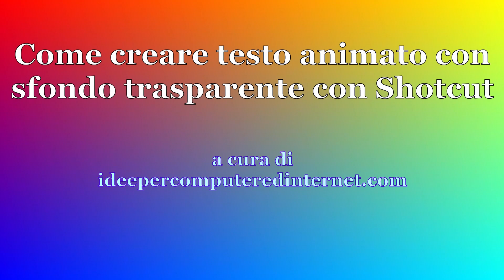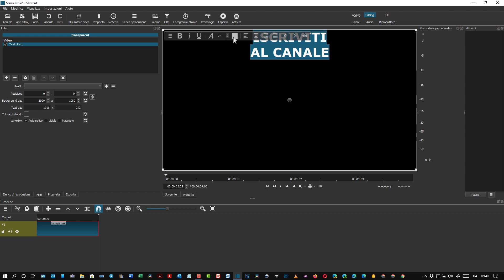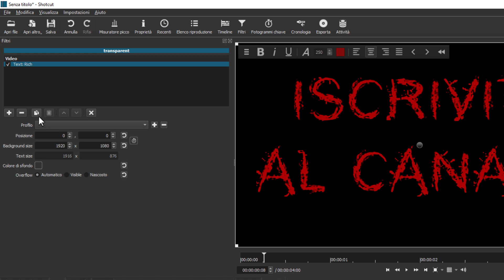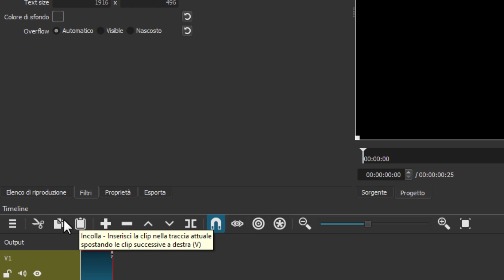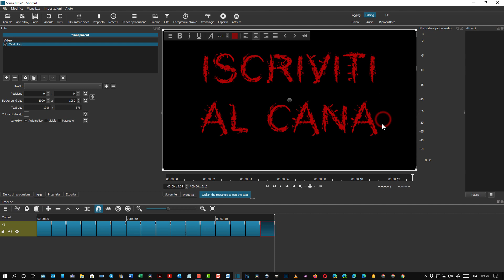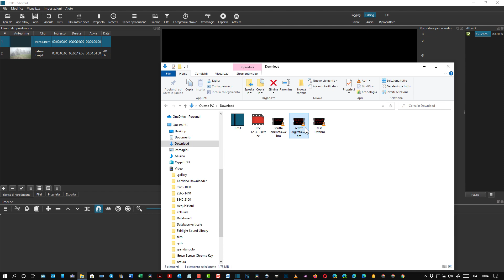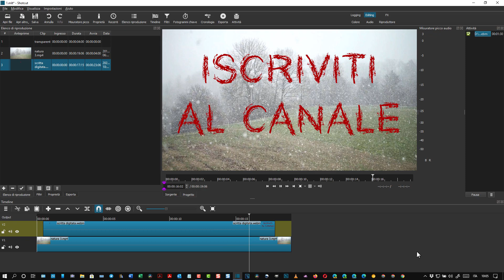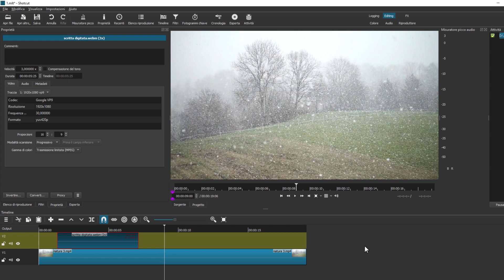Come creare un video con testo animato e sfondo trasparente con Shotcut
Con Shotcut possono essere esportati video in formato WebM con la caratteristica del canale Alpha che permette di salvarli con la trasparenza. In questo tutorial vedremo come creare un video con sfondo trasparente che mostra una scritta animata che può essere sovrascritto ad altri filmati per invitare a una azione o per semplice informazione.

Il testo si crea con il filtro Text. Rich mentre per la animazione si sfruttano le clip trasparenti ognuna delle quali associata a un carattere. Maggiori informazioni potranno essere trovate consultando la guida testuale in questo post

1) Creazione e gestione di blog su piattaforma Blogger
2) Tips & Tricks per i sistemi operativi Windows
3) Recensioni di applicazioni per Android
4) Guide e tutorial per editor grafici come Gimp e Photoshop
5) Guide e tutorial per video editor come Shotcut e DaVinci Resolve
6) Tutorial per modificare PDF con programmi e online
7) Tutto quello che mi viene in mente per aumentare la produttività quando si utilizza il computer per lavoro, per studio o per gioco
8) Le guide che mi vengono richieste dai lettori e dagli iscritti al canale (nei limiti delle mie conoscenze)